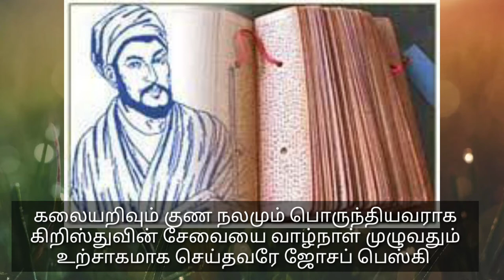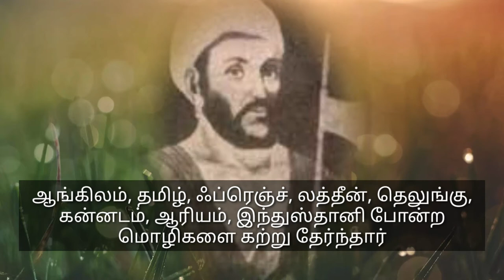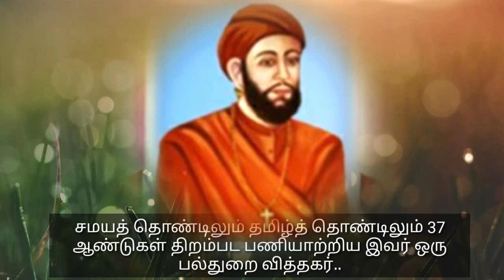Joseph Beschi | veeramamunivar | Missionary -7 | MJ Stories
Tamil Christian short stories | Christian short messages Tamil | Constantine Joseph Beschi